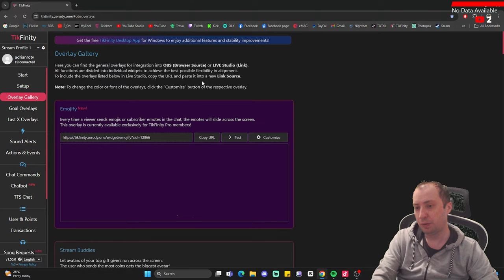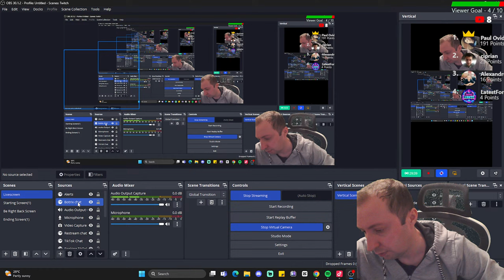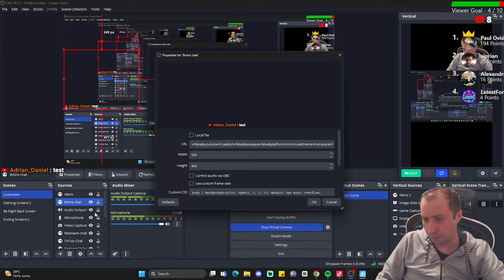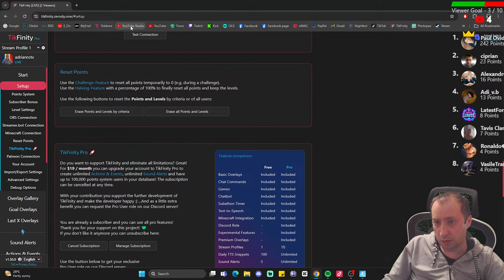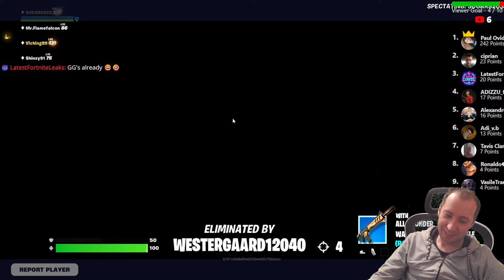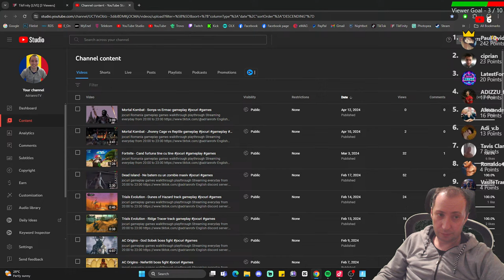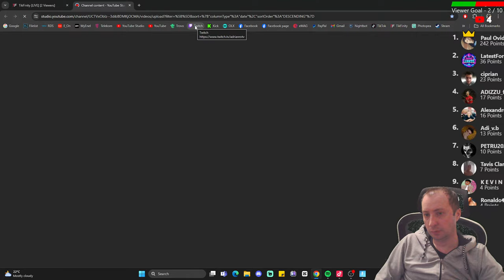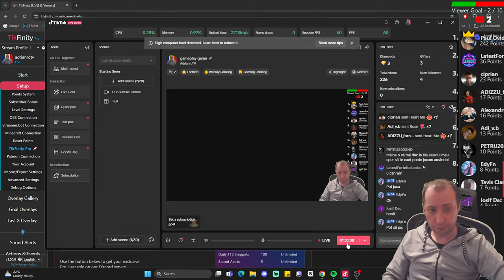Fortnite - playing with viewers part 16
jocuri gameplay games jocuri Romania walkthrough playthrough
Streaming everyday from 20:00 to 23:00